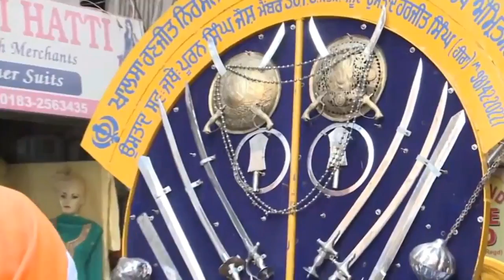Amaritsar Shree Darbar Sahib_Nagar Kirtan_Guru Ram Das Ji Parkash Purab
श्री गुरु राम दास जी के प्रकाश पर्व पर श्री अकाल तख्त साहिब से निकला विशाल नगर कीर्तन
            श्री गुरू रामदास जी के 483वें प्रकाश पर्व के संबंध में आज शिरोमणि गुरूद्वारा प्रबंधक कमेटी की तरफ से संगत के सहयोग के साथ विशाल नगर कीर्तन श्री अकाल तख्त साहिब से जयकारों की गंूज में शुरू हो गया। संगत बड़ी संख्या में नगर कीर्तन में शामिल हुई।

          चौथे गुरु व अमृतसर शहर के संस्थापक श्री गुरु राम दास जी के प्रकाश पर्व के उपलक्ष्य में संगत के सहयोग के साथ एक विशाल नगर कीर्तन का गुरुनगरी में आयोजन किया गया। नगर कीर्तन की शुरू आत श्री अकाल तख्त साहिब से की गई। श्री हरिमंदिर साहिब के मुख्य ग्रंथी ज्ञानी जगतार सिंह की ओर से श्री गुरु ग्रंथ साहिब जी का स्वरूप पालकी साहिब में सुशोभित करने के बाद यह नगर कीर्तन शुरू हुआ।